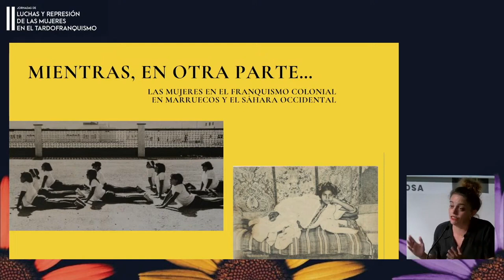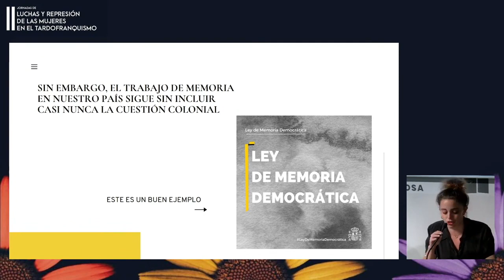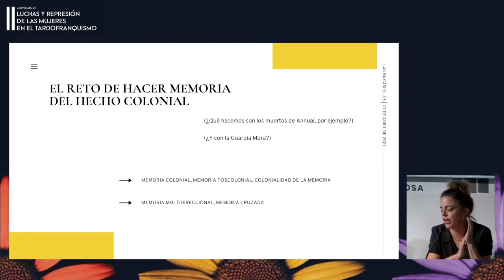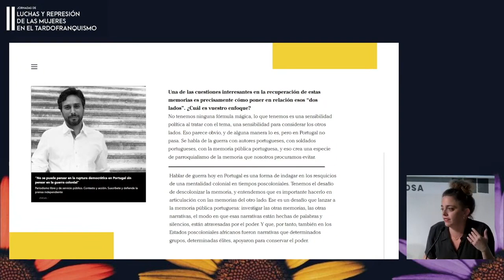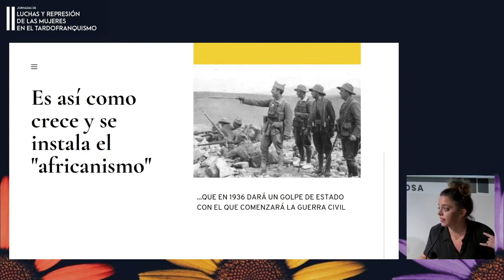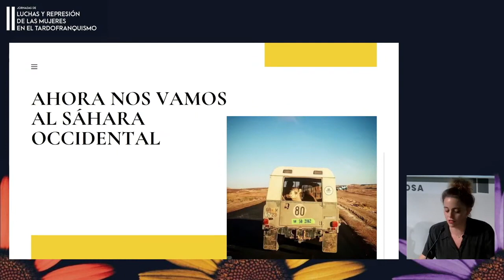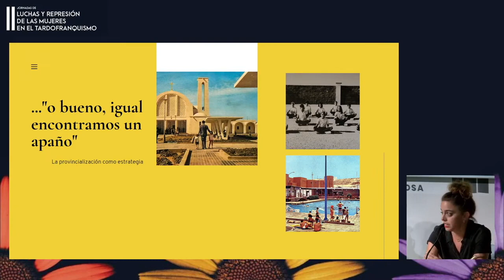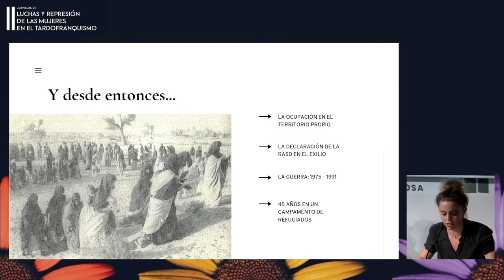Franquismo también: ¿Qué pasa con la memoria de la colonización de Marruecos y el Sáhara Occidental?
II Jornadas de Luchas y Represión de las Mujeres en el Tardofranquismo.

Ponente: Laura Casielles, poeta, periodista, escritora y especialista en memoria de la colonialidad.